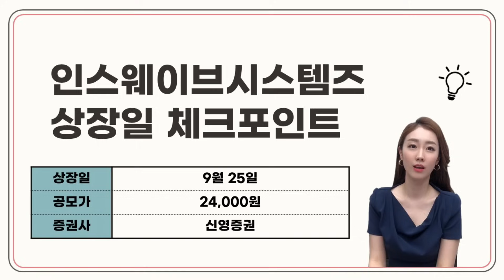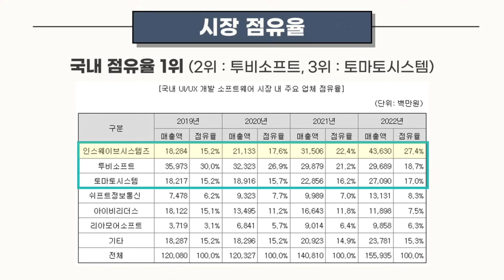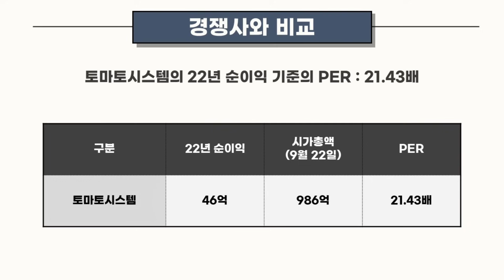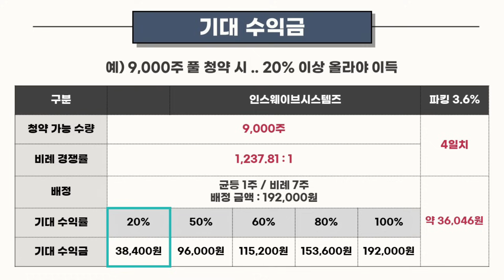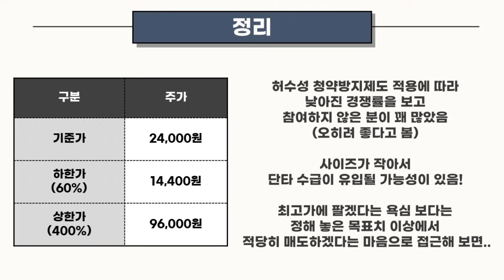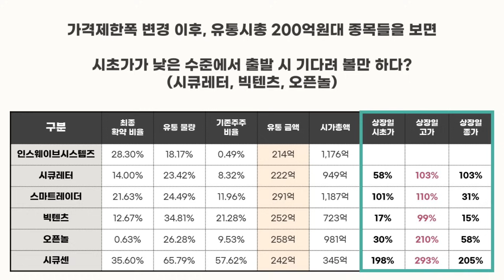[공모주] 인스웨이브시스템즈, 유통가능 금액 214억원.. 가벼우니까! / 이론적으로 계산해 본 주가는? / 시초가 매도 or 기다리기?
25일에 뵐게요^^
지인짜 오랜만에 일반 공모주 상장인데!
분위기 잘 잡아주길 기대해 봅니당..